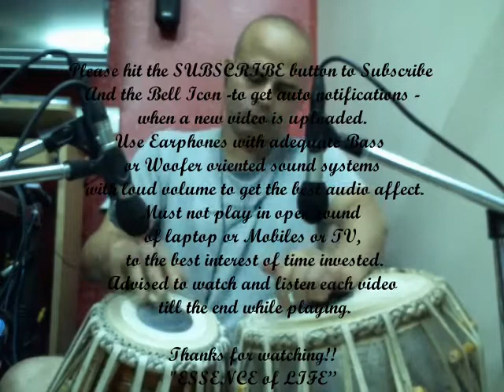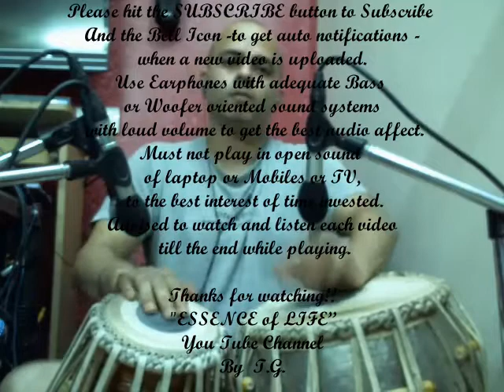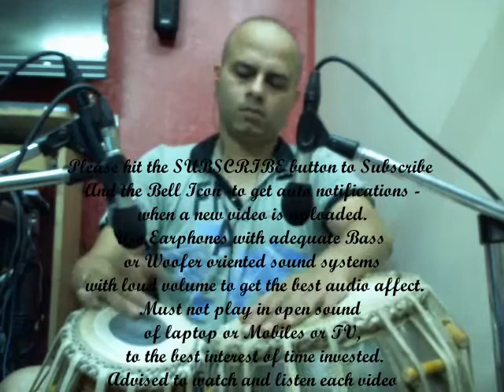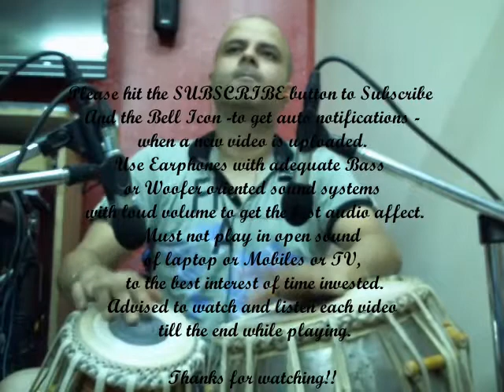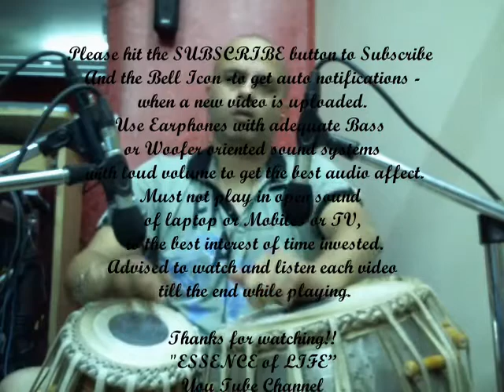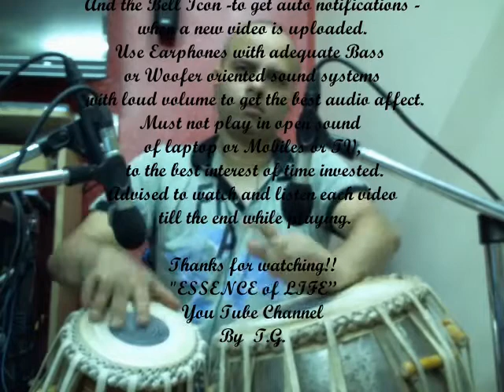TAK DE RE TAG , TAK DE RE RAG DE RE TAG Teentaal Kaida